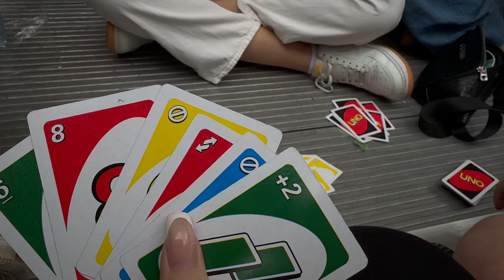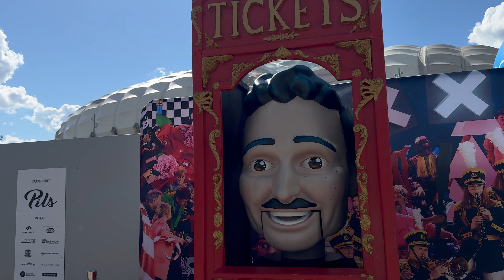Dawid Podsiadło na stadionie 2024 Poznań | KONCERT VLOG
dzień dobry Poznań 🤍
ale super, że przyszliście!!
to był zdecydowanie najlepszy koncert z tych, które były dotychczas
Chorzów - zaskocz nas 🥹